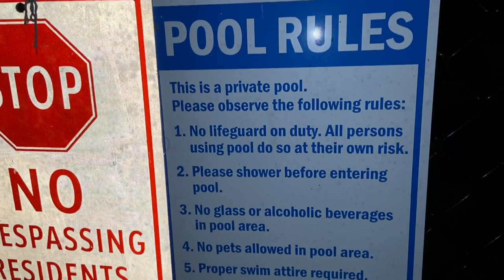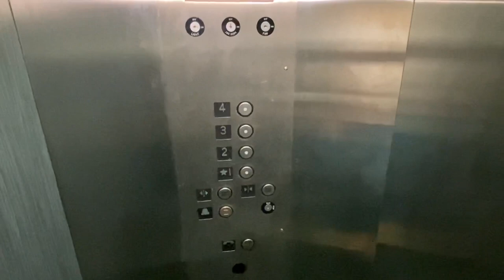Флорида | КВАРТИРА $140 тыс | Deerfield Beach, FL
❗️❗️ РАБОТА, гибкий график + вознаграждение за первые поездки $50 !
Become a DoorDash driver! Work flexible hours and earn an extra $50 after 260 deliveries.

❗️ POSTMATE ❗️ Работа. Подработка.
Become a Postmate and you could qualify for a promotion that guarantees you will make at least $675 for your first 85 deliveries in Miami. (НЕ ТОЛЬКО в Майами, по этой ссылке можно зарегистрироваться и в других штатах, только немного будет отличаться бонус за первые поездки...но он будет высоким)